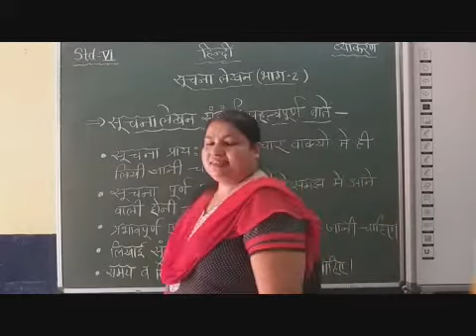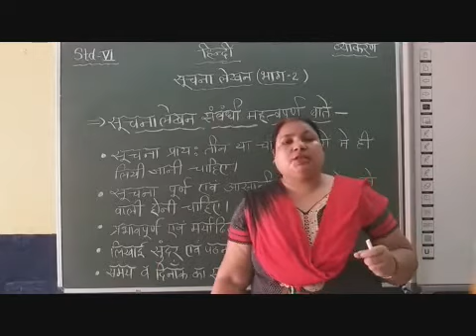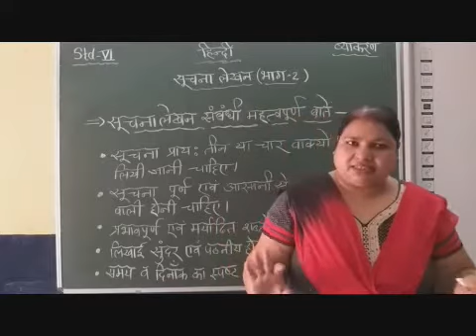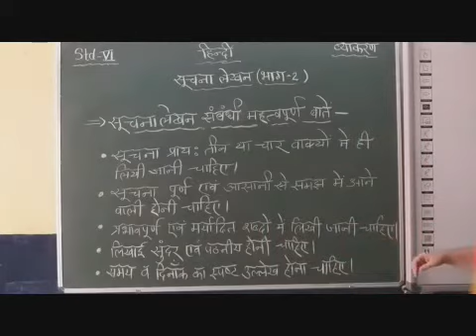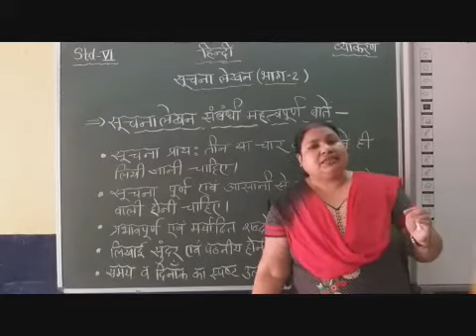VI Hindi Suchna Lekhan Part 2